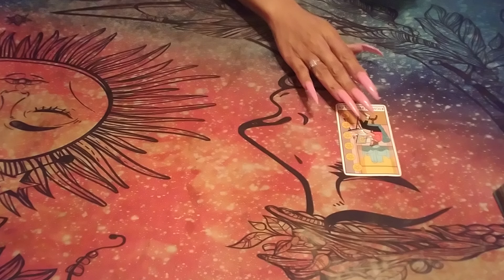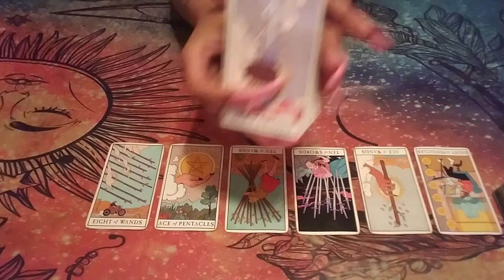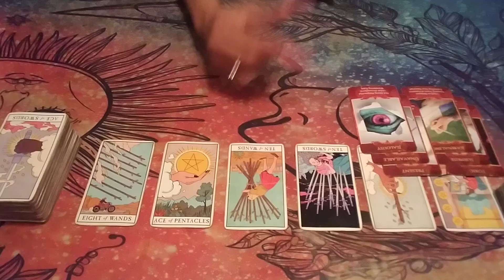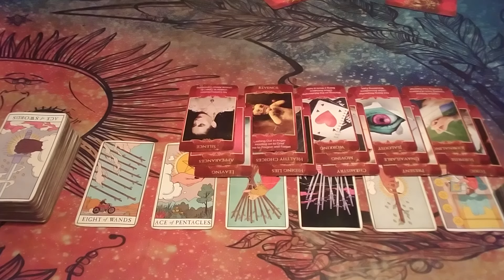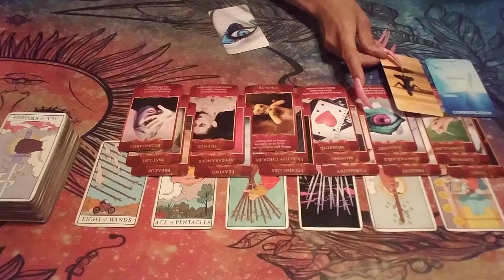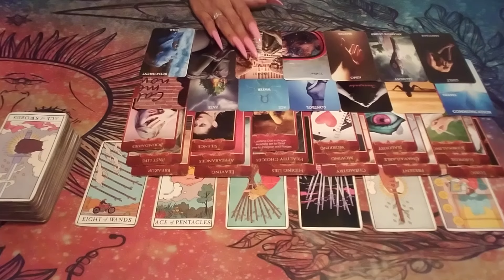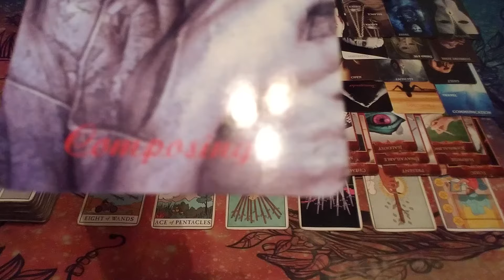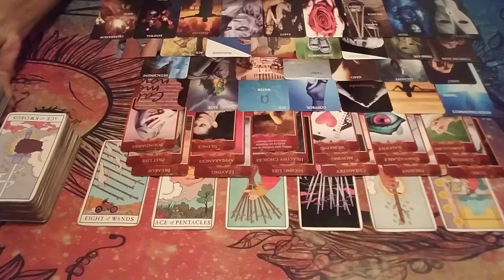Scorpio🔥Get N Here⚠️Secrets Got Exposed⚠️Distorted Masculine💯 Transgender Lover👀All N 1 Readn🧿Wierdo